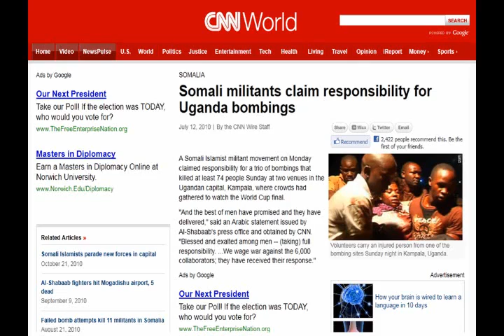War on Terror: Uganda in Somalia, al Shabaab in Uganda, U.S. in Africa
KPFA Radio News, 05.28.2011